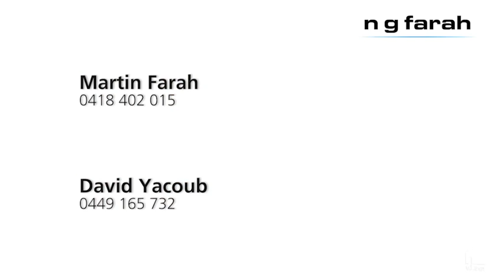NG Farah - Kensington, 2/2 Milroy Avenue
2/2 Milroy Avenue Kensington NSW

Marketed by:
N G Farah Kingsford
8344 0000